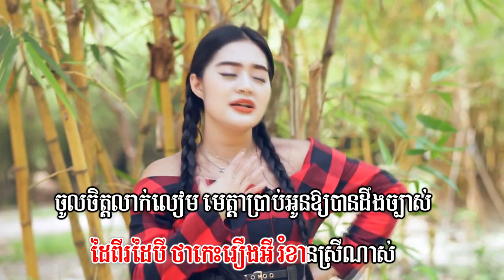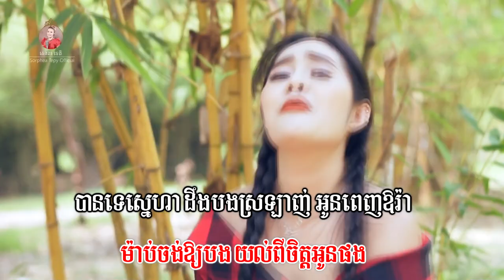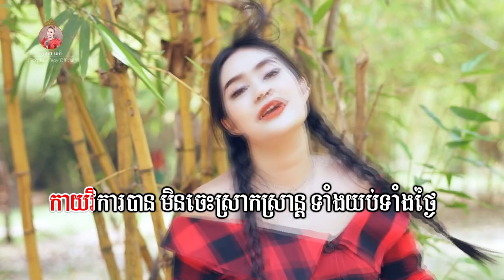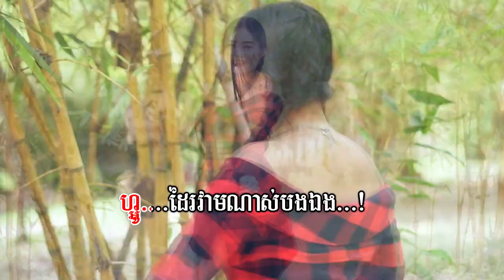ប្តីដៃមឹក - ភ្លេងសុទ្ធ - សោភាទេពី | video karaoke